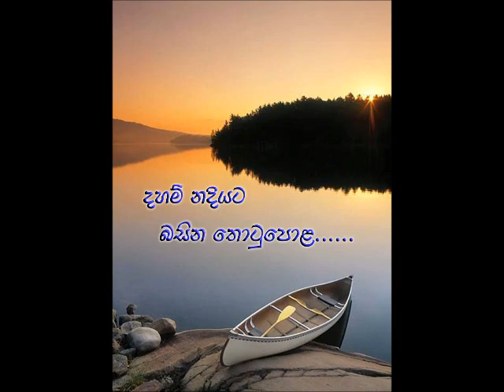දහම් නදියට බසින තොටුපොළ- ධම්ම නදී තිත්ථ දේශනාව -69-Ven Koralayagama Saranathissa Thero-18-09-2020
බෞද්ධයා ගුවන් විදුලියේ ප්‍රචාරය වන​ ධම්ම නදී තිත්ථ ධර්ම දේශනා මාලාවේ ප්‍රචාරය වූ දේශනයකි.
මෙය  ඔබ  සැමගේ නැවත ශ්‍රවණය සදහා ධර්ම දානයක් ලෙස පූජා කරමි.
මෙම උතුම් දේශනාව අප ශ්‍රවණයට සලසා දුන් පූජණීය​ දේශකයානන් වහන්සේටත්, අපවත්වී වදාල අති පූජණීය දරනාගම කුසලධම්ම ස්වාමීඳ්‍රයානන් වහන්සේ පැතූ ලොව්තුරා බුදුබවටත් උපනිශ්‍රය වේවා!!! සාදූ සාදූ සාදූ !!!
අප කල්‍යාණ මිත්‍ර අති පූජණීය නායක ස්වාමීන් වහන්සේටත්,බෞද්ධයා ගුවන් විදුලියේ කාර්ය මන්ඩලයටත්, දායකත්වය දැරූ සත්පුරුශ පිරිසටත්,
ඔබ අප සැමටත් මෙම කුසලය උතුම් ධර්මාවබෝධය සදහාම වේවා!!!